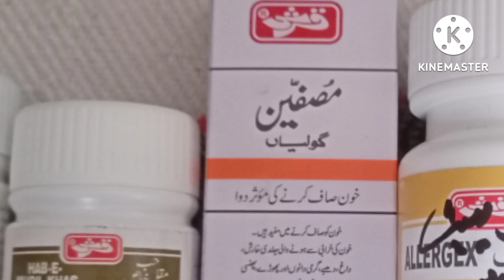Acne issues || پھنسی پھوڑوں کا علاج || Herbal way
Hope that you are doing well with the grace of ALLAH.
My name is Dr Munir Ahmed Badani.
Herbal Way